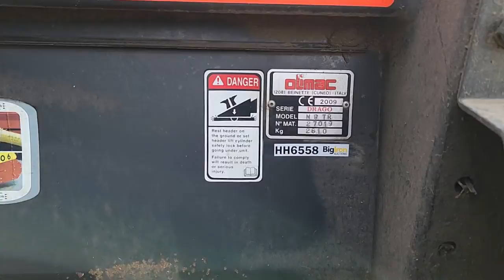2009 Drago Chopping Corn Head 8R30 - September 28, 2022